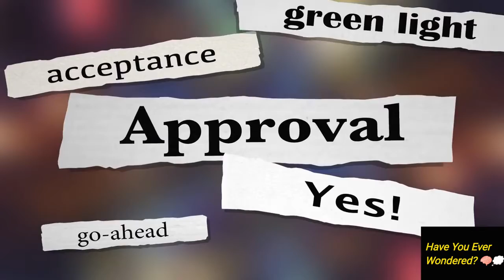What's The Reasoning Behind the Act of Fighting?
Have you ever wondered why as humans, we become so mad that we want to fight? Well in this video, I discuss the "WHY" and the "HOW. DIscussing the 10 steps on how to avoid the act of fighting.